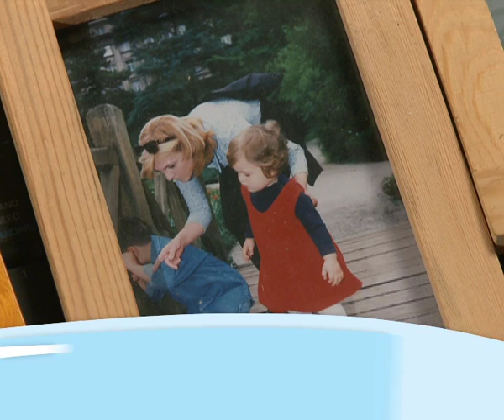babybonus poznati roditelji: Sanja Doležal